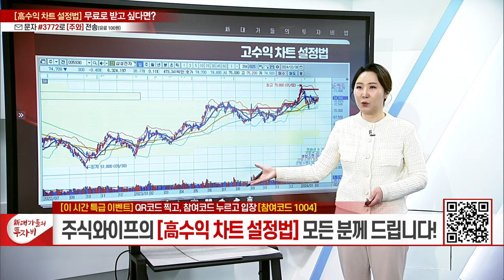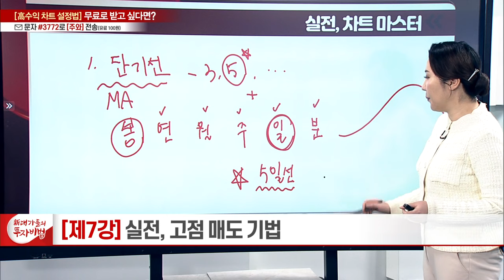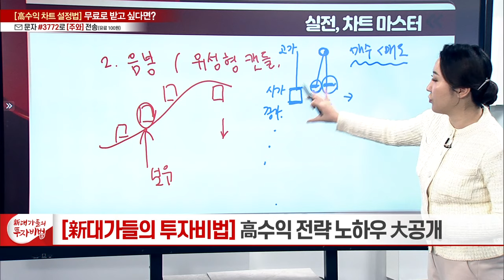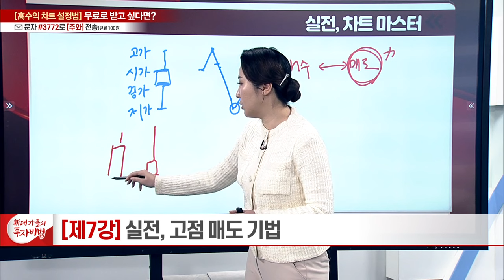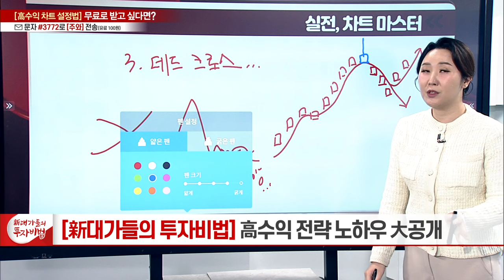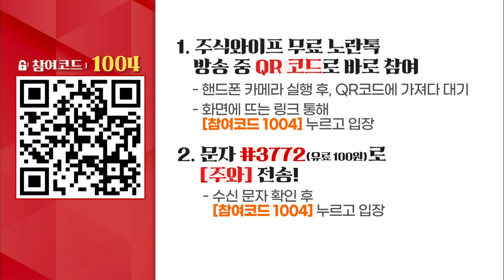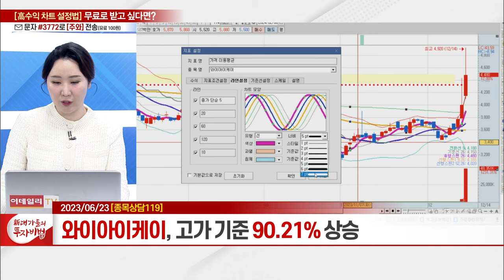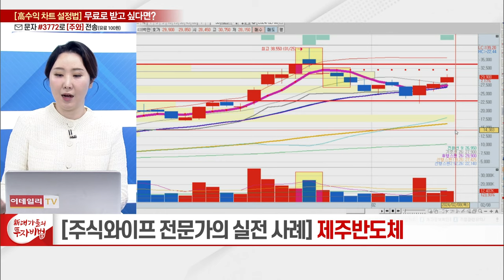실전, 고점 매도 기법_주식와이프 차트마스터 시즌2 7강_新대가들의 투자비법 (20240208)